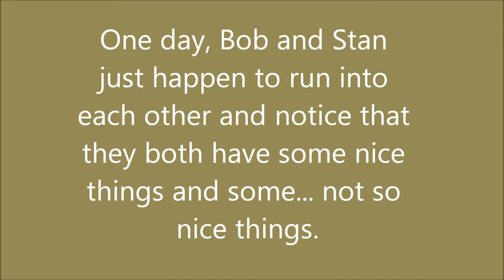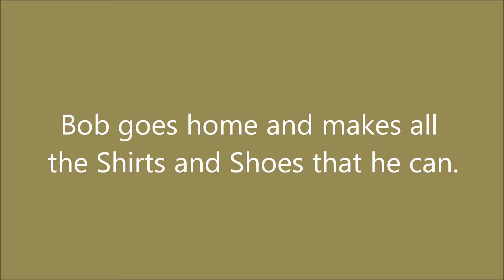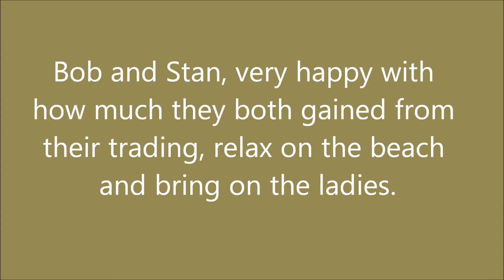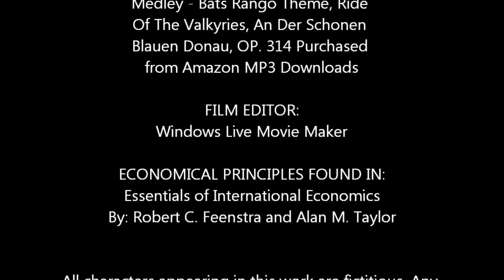The adventures of Bob and Stan